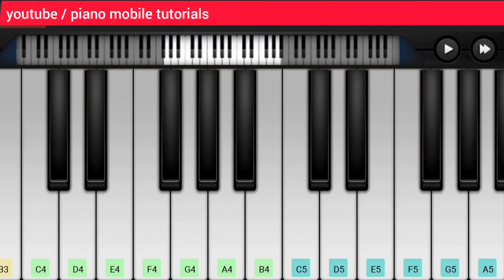عزف موسيقي ميماتي | وادي الذئاب | عزف بيانو بالموبايل | memati bas | bu sehir girdap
عزف موسيقي ميماتي بالموبايل
تعليم عزف بيانو بالموبايل
easy piano tutorial
piano mobile tutorials
bu sehir girdap
how to play piano on mobile
وادي الذئاب